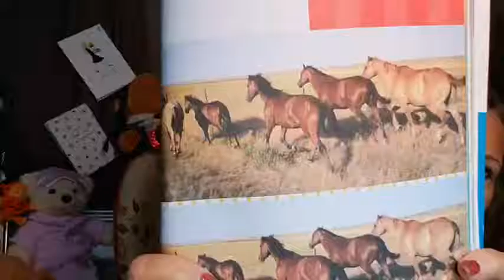Get Information Straight From The Horse's Mouth To Supersize Your Business!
Get Information Straight From The Horse's Mouth To Supersize Your Business! Drop in here every day for a dose of different business building perspective